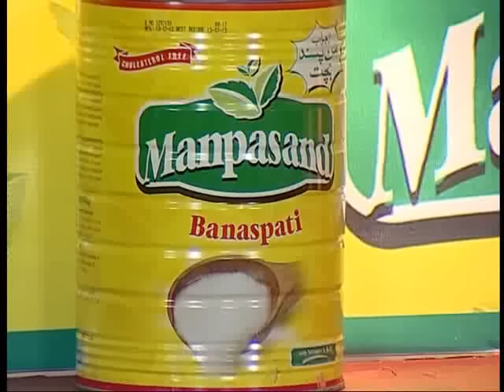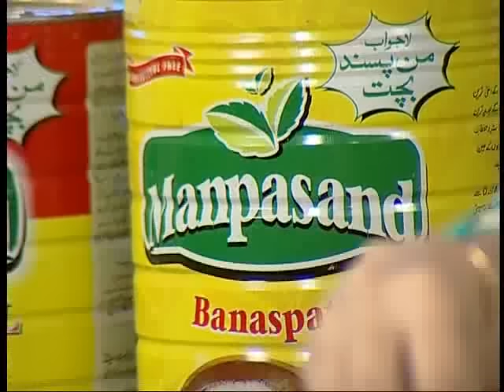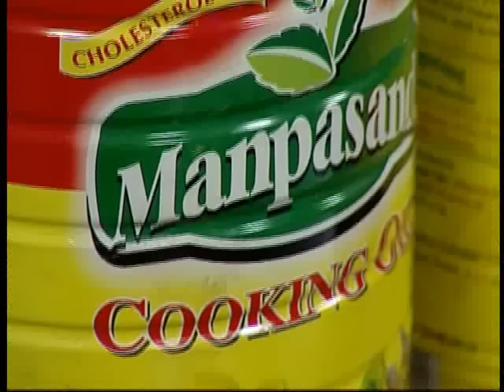Cook In Style with Farah Jahanzeb "Chicken Kabab & Mangory" Part 01 of 04 at Zaiqa Tv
Cook In Style EP#03   26-July-2012
Chef: Farah Jahanzeb Khan
Every Monday to Friday 06PM PST
Zaiqa Television Network